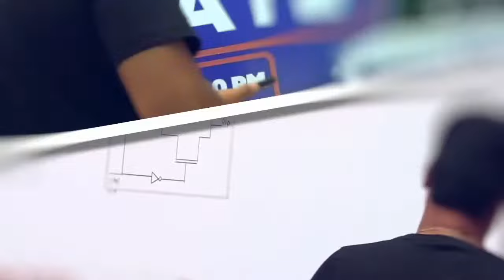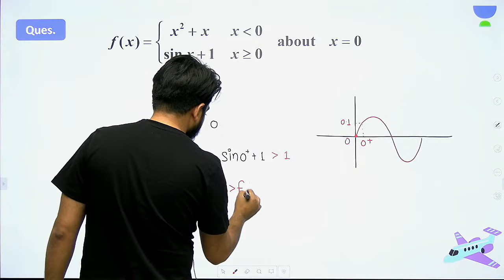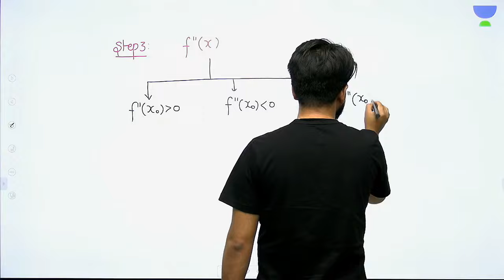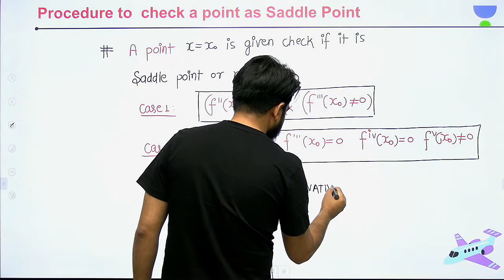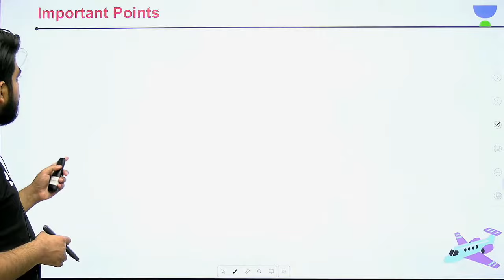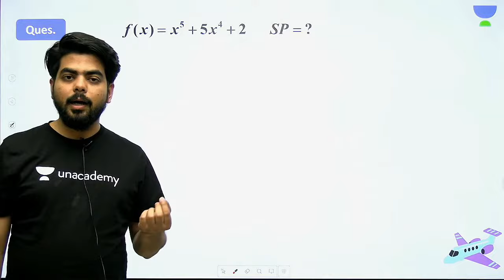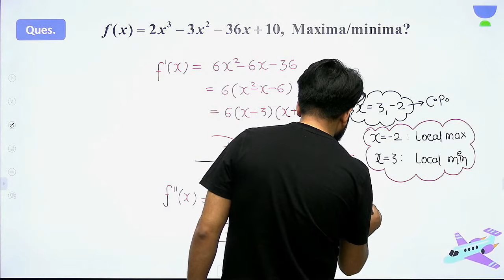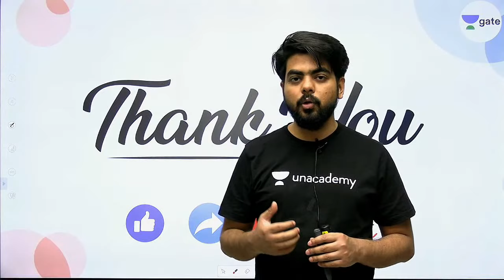Let's End Debate around Saddle Point (Point of Inflection) | L-15 | Mathematics | Lakshay Batch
3 Days To Go

⏳ Duration: 45 Minutes In this live session, Vishal Soni will be discussing on the debate of SADDLE POINT (Point of Inflection) | L:15 from Lakshay Batch series for GATE ESE 2022.

Prepare for Engineering Maths for GATE/ESE Exam with this Complete Course in Engineering Maths wherein most important questions & some other concepts have been discussed.

Kreatryx is a part of the Unacademy Group. India’s top educators will be teaching you daily on this channel. We will cover the entire syllabus, strategy, updates, and notifications which will help you to crack the GATE and ESE exams.

1. One Subscription, Unlimited Access
2. Learn from your favorite teacher
3. Real-time interaction with the teacher
4. You can ask doubts in a live class
5. Limited students
6. Download the videos & watch offline

➤ Get the GATE & ESE Iconic Advantage:
1. Personal Coach
2. Study Planner & Bi-weekly Reviews
3. Dedicated Doubt Clearing Space
4. Personalized Test Analysis
5. Study Booster Sessions
6. Preparatory Study Material
7. All the Unacademy Subscription Benefits